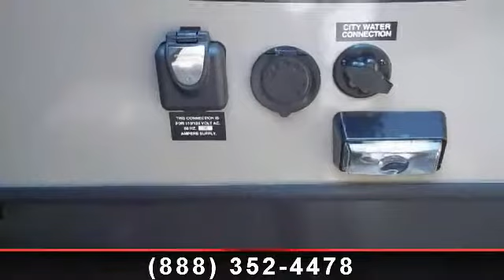2013 Dutchmen Kodiak - Flagg RV - Uxbridge, MA 01569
Kodiak Ultra-Lite Travel Trailers\r\n\r\nKodiak, the leader in Ultralite technology, features innovative floorplans ranging from 16\' to 31\'. With units light enough to be towed by SUVs, minivans, crossover vehicles and light trucks, we are sure to have the model that best fits your family's needs. Just because Kodiak is an Ultralite, it doesn't mean your trailer is light on storage. With spacious countertops, cabinet space and oversized pass-through exterior storage, it's easy to take everything along with you on your next adventure. , Options:\r\nDecor - Kodiak \'13 - Buckshot\r\nUltimate Package\r\nSolid Surface Counter Top\r\nRadial Tires\r\nPower Front Tongue Jack\r\n15\" Aluminum Rims\r\nSwing Out Grill\r\n32\" LCD Flat Screen TV\r\nBlack Tank Flush\r\nTri-Fold Hide-A-Bed Sofa IPO Standard Sofa\r\n\r\nOther:\r\n52 Gallon Fresh Water Capacity\r\nSelf Contained